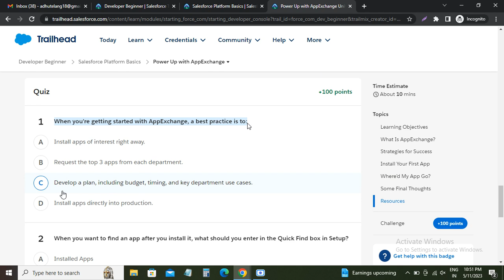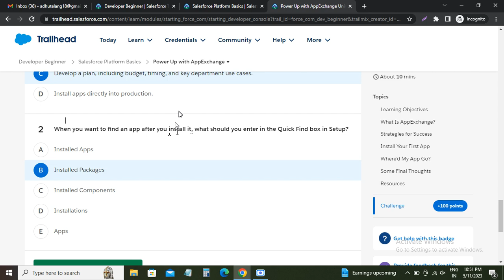Trailhead - Power Up with AppExchange | Salesforce Platform Basics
In this tutorial, we will go over the basics of the Salesforce platform using the Trailhead platform. We will cover various topics such as creating a developer account, navigating the platform, and creating a simple app using point-and-click tools. Whether you are new to Salesforce or looking to refresh your skills, this video is perfect for you!